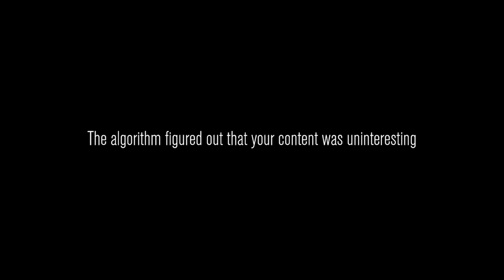IMPOSTER?!?!?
There was an imposter among us.